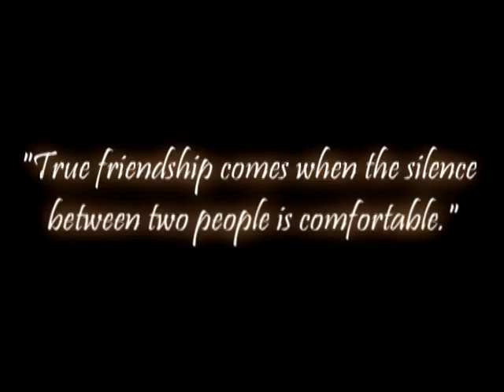The Reunion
"A smile happens in a flash, but its memory can last a lifetime."
edited by Monty.